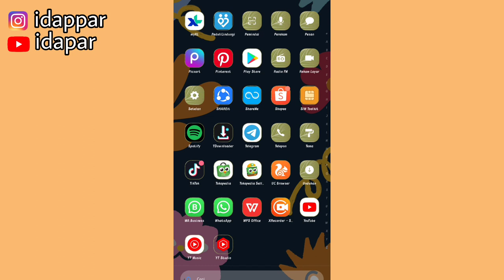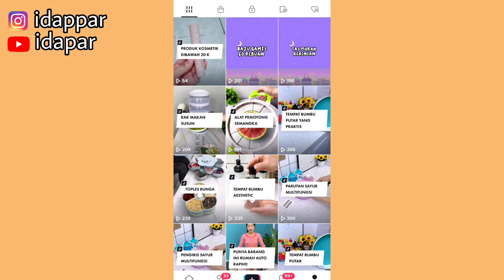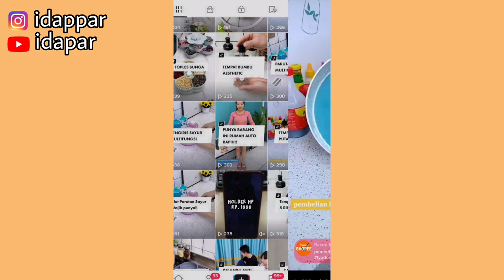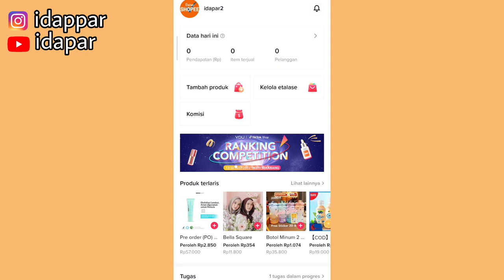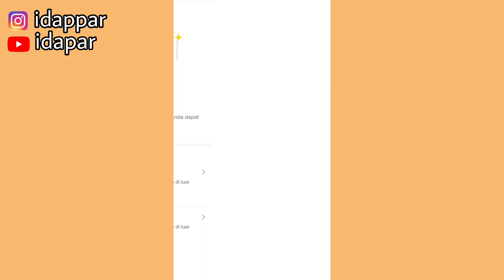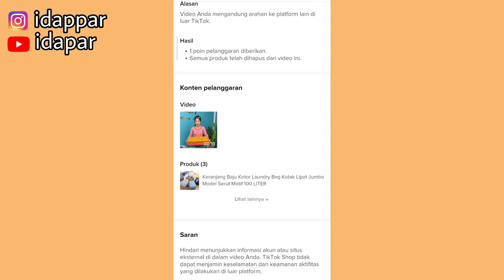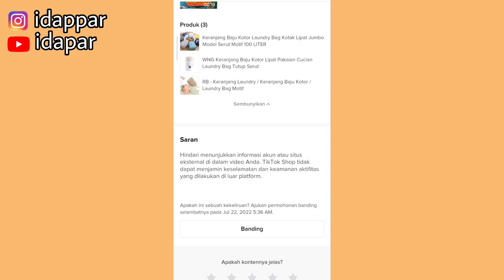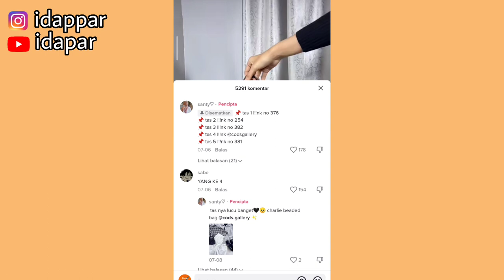TIKTOK KENA PELANGGARAN KARENA PROMOSI PRODUK SHOPEE | PAKE TRIK INI SUPAYA AMAN ✅